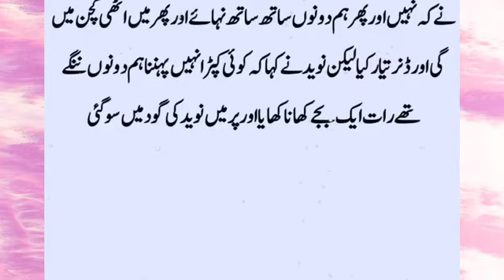Hakim sb ne bachi ki sath kia zulm kia Sunye Zabani ||Enjoy to SUBSCRIBE my Video|| Preti G Official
bhai ne bahan ko choda
bhai ne apne hi bahan ke sath kiya sex
chachi ko pela
bhai bahan ka sex
bahan ki chudai,bhai
bahan ki sexy